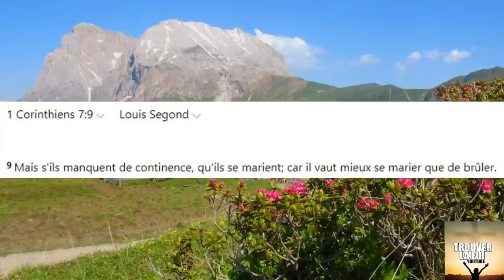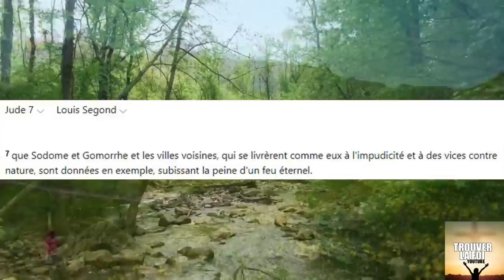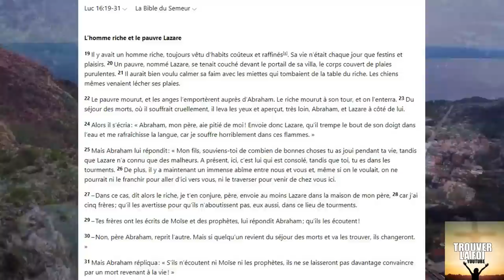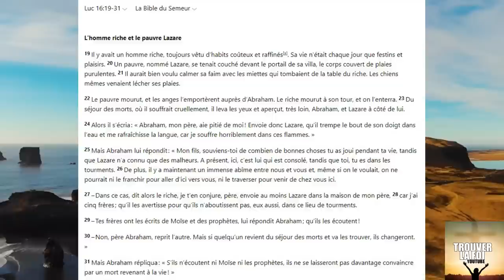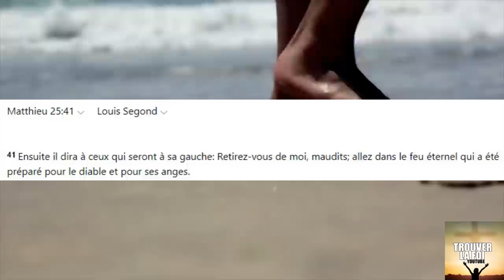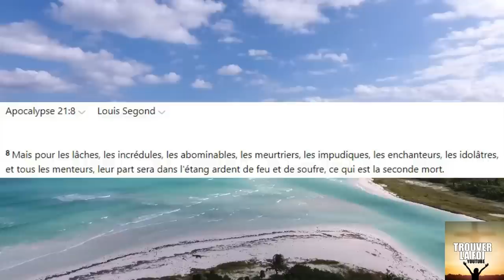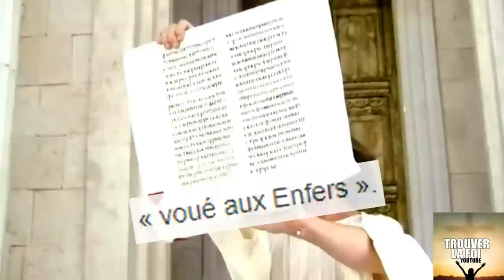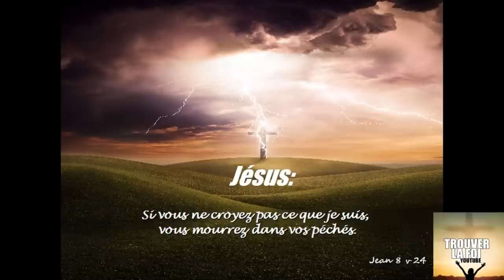LA VERITE BIBLIQUE SUR L'ENFER ET LA GEHENNE ETERNELLE! LE DIABLE ET SES DEMONS PERSECUTENT ILS?